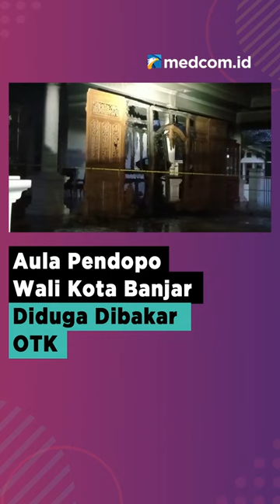AULA PENDOPO WALI KOTA BANJAR DIDUGA DIBAKAR OTK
Aula depan Pendopo Wali Kota Banjar, Jaww Barat terbakar pada hari Jumat 12 Oktober 2022 sekitar pukul 03.30 WIB. Beruntung api tidak membesar dan bisa dipadamkan pada pukul 04.00 WIB.

Polisi langsung melakukan olah TKP dan penyelidikan untuk mengungkap motif dibalik insiden tersebut. Berdasarkan keterangan petugas, Aula Pendopo Wali Kota Banjar tersebut diduga sengaja dibakar orang.